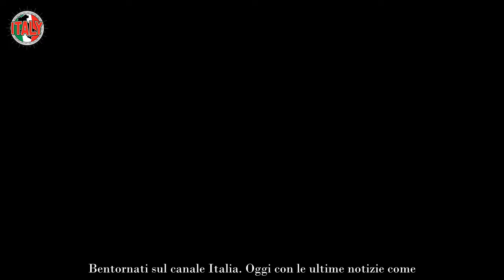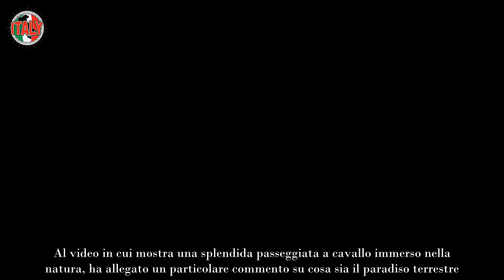Ernesto Russo si rilassa così lontano da Uomini e Donne “Il seno di una donna… ”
Ernesto Russo è uno dei protagonisti più seguiti di Uomini e Donne, il cavaliere ha un modo particolare per rilassarsi lontano dalla tv.

Ernesto Russo si è subito fatto conoscere a Uomini e Donne per il suo carattere molto estroverso. Il cavaliere del programma di Maria De Filippi ha un modo tutto suo di rilassarsi quando non è davanti alle telecamere.